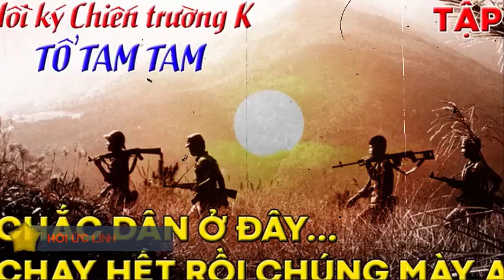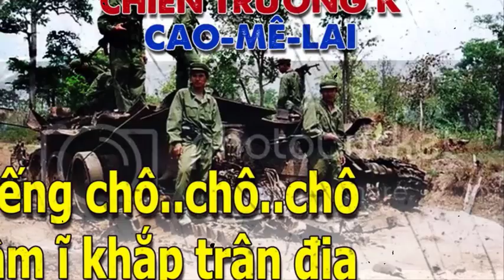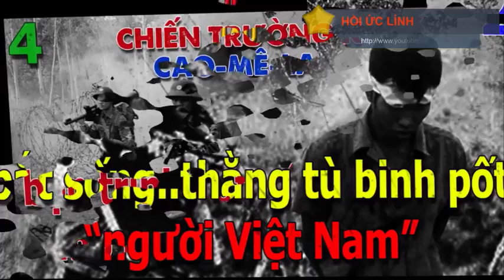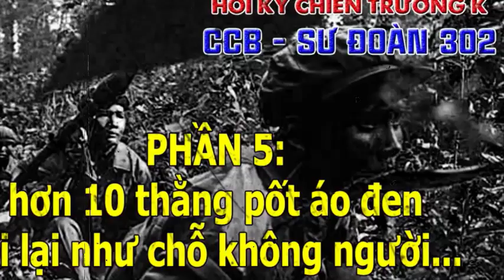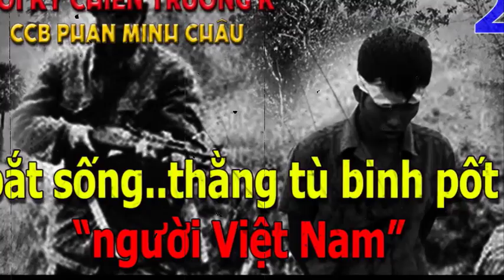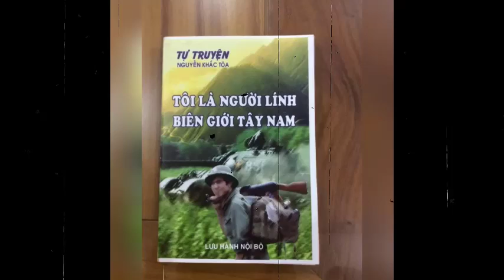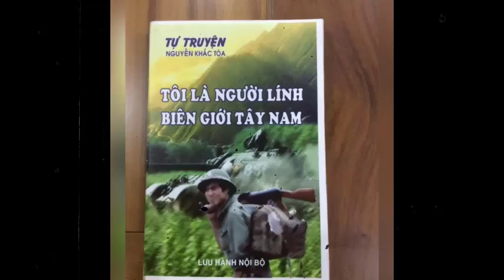Ký ức lính chiến: Tôi khiếp hồn... lần đầu tiên tôi thấy bọn pốt ăn t.h.ị.t người / CHIẾN TRƯỜNG K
Hồi ức chiến trường K
XEM NHIỀU HƠN TẠI ĐÂY
1.Chuyện của lính Tây Nam – CCB Quốc Tuấn
4.Hồi ký ĐỜI QUÂN NGŨ – tác giả Đức Cường
6.Hồi ký lính trinh sát sư 307 - Võ Văn Hà
7. HỒI ỨC CHIẾN TRƯỜNG K: LÍNH TRINH SÁT PHÁO BINH
8. CÁC TRẬN ĐÁNH TẠI CHIẾN TRƯỜNG K
9. HỒI KÝ CHIẾN TRƯỜNG K "CHUYỆN Ở RỪNG" - CCB ĐỨC THẢO
10. HỒI KÝ CHIẾN TRƯỜNG K - CCB HAI RUỘNG
11. HỒI KÝ CHIẾN TRƯỜNG K "CHUYỆN Ở RỪNG" - CCB ĐỨC THẢO
12. HỒI ỨC ĐÁNH MỸ - CHIẾN TRƯỜNG MỚI I NGUYỄN HỮU AN